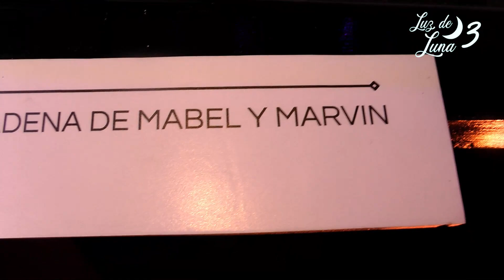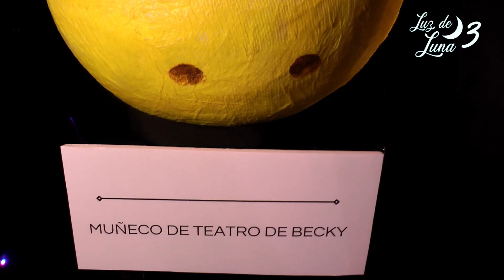MUSEO LUZ DE LUNA 3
Síguenos y conoce más de PREMIUM PERÚ TV

Somos especialistas en vídeos para promoción de locales en el rubro Gastronómico, Entretenimiento, Turismo, Emprendimientos, Eventos Sociales y Corporativos con producciones audiovisuales de alta calidad.

No te puedes perder nuestras entrevistas de nuestro canal
de Youtube bajo la conducción de la guapísima y carismática Karen Vela.

ESPECTÁCULOS, CINE, TEATRO, EVENTOS SOCIALES, GASTRONOMÍA, EMPRENDIMIENTO, TURISMO, DEPORTE Y EVENTOS CORPORATIVOS